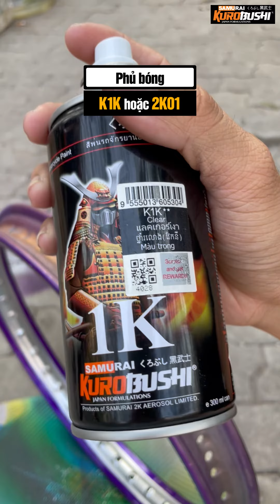Sơn niềng xe máy màu tím candy ngay tại nhà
Chỉ với vài bước đơn giản là anh em đã có ngay bộ niềng tím candy sáng tạo ngay tại nhà. Cùng Samurai khám phá nào!
✨Sơn phun xe máy - Chống rạn nứt, kháng xăng ✨